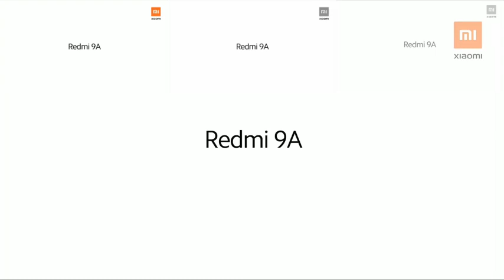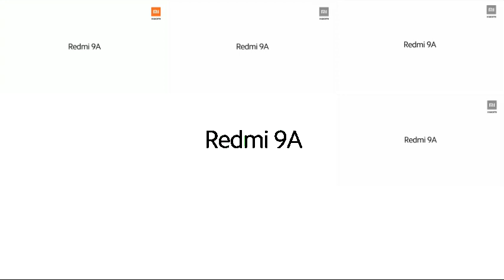Redmi 9A Sparta Remix TheKantapapa Inspiron Veg